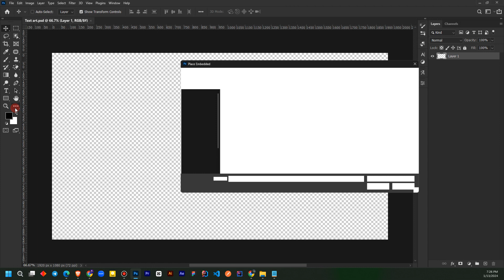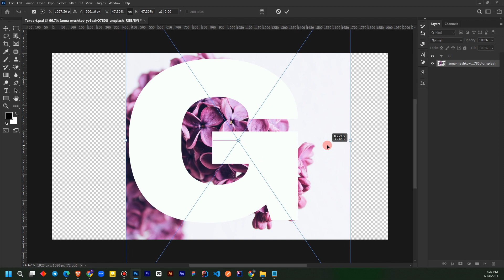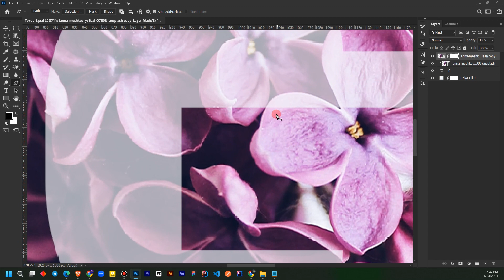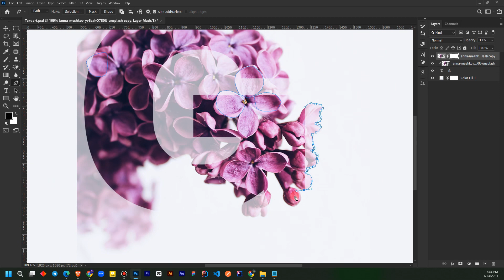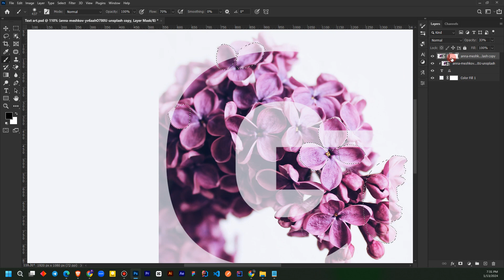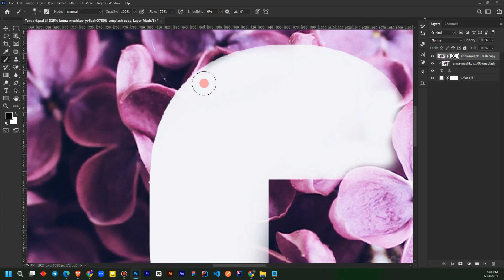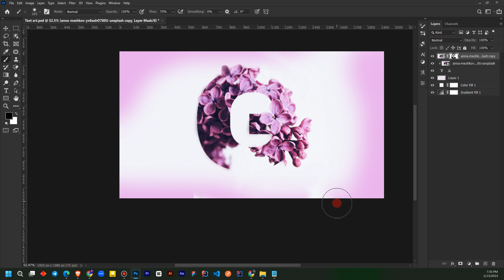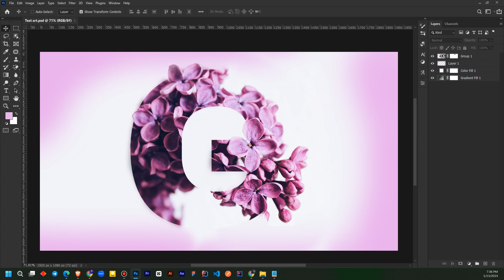Simple Yet Beautiful Text Art Tutorial with Photoshop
Unlock the world of creativity with this tutorial on creating simple yet beautiful text art using Photoshop! Join me as we explore the magic of digital design, transforming ordinary text into stunning visual masterpieces.